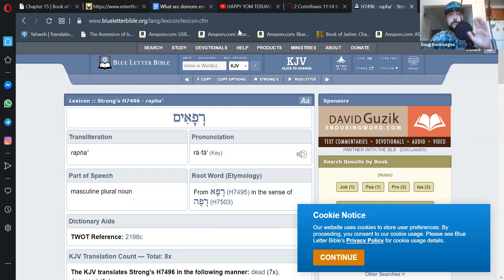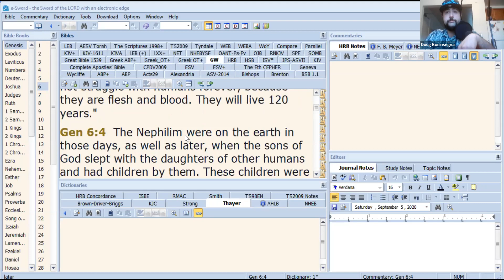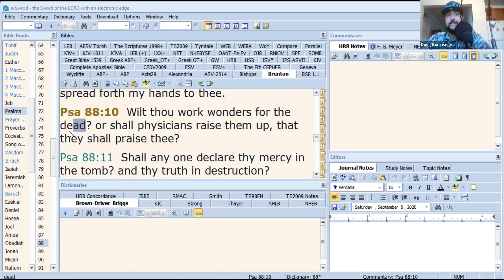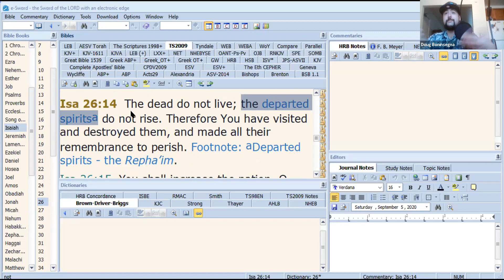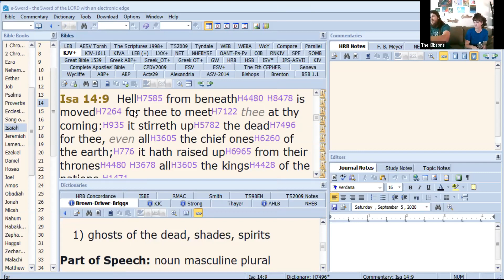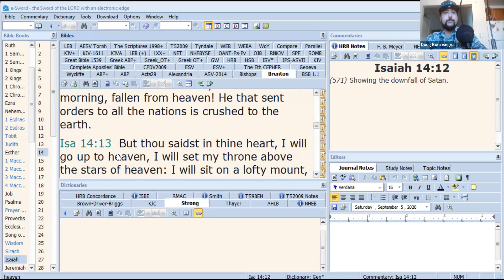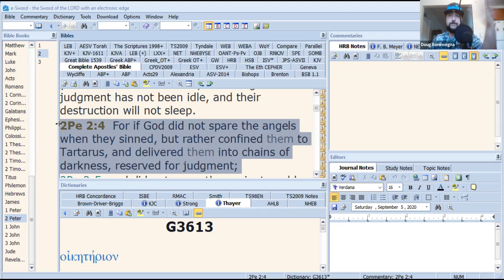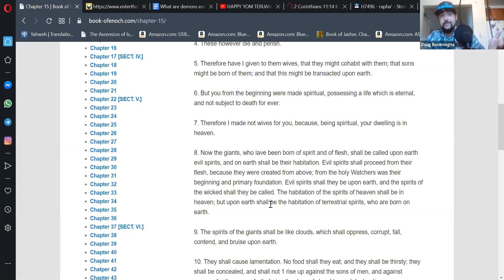What Are Demons Exactly?